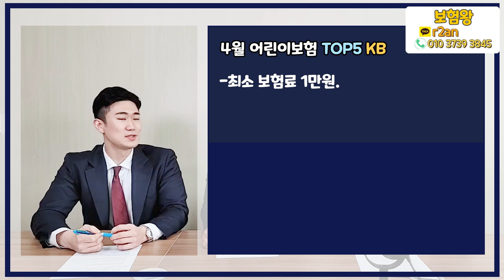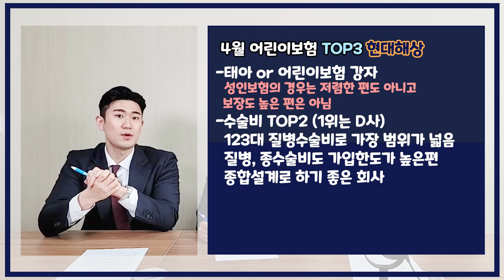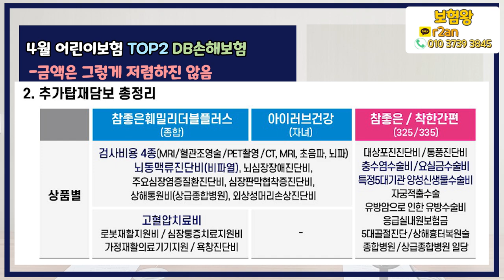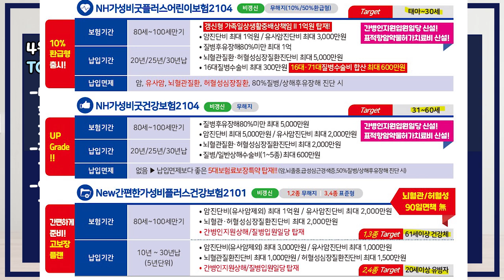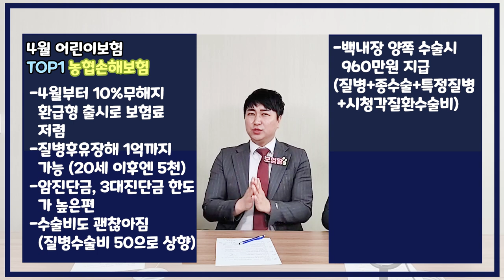요즘 가장 핫한 어린이보험 Best 5 !! (f.농협 DB 현대 흥국 롯데 KB)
요즘 핫한 어린이보험(어른이보험)의 대해서 설명을 드립니다.
보험료대비 가성비대비 워낙 좋은 상품들이 많이 출시되어

비교하는데 나름 어려움이 있었습니다. 보시고 많은 도움되세요!!

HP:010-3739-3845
카톡친구추가:r2an
카톡플러스친구:보험왕